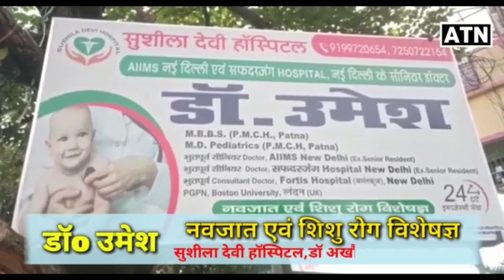महाराजगंज के एक पत्रकार के भाई के दुकान मे ऐसा क्या हुआ कि,लोग हुए हैरान!!ATNLIVE.IN